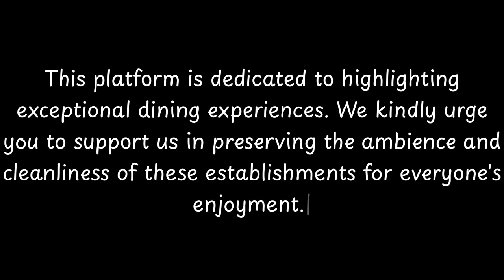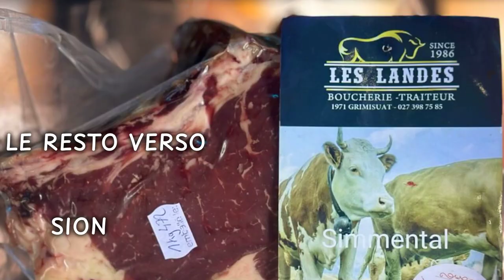Top 10 Restaurants to Visit in Bramois, Canton of Valais | Swiss Alps - English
Bramois is a village located in Switzerland, in the canton of Valais, approximately 4 km southeast of the center of Sion. The commune of Bramois was merged with the commune of Sion in 1968.
Bramois produces the best wine and charcuterie boards of all Switzerland.
Bramois is well known for its swiss wrestling club otherly said club de lutte Bramois

          Bramois boasts an array of exquisite restaurants. Within England, Bramois stands out for hosting some of the finest dining establishments. Our research has identified the top 10 must-visit restaurants in Bramois.
 These acclaimed dining spots have garnered both local and nationwide attention, making them beloved destinations for diners across England. In this presentation, we'll guide you through the most stunning restaurants that Bramois has to offer.